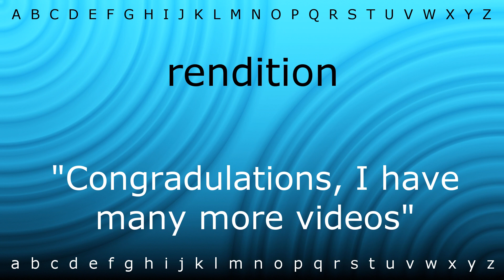Here I will teach you how to pronounce 'rendition' with Zira.mp4